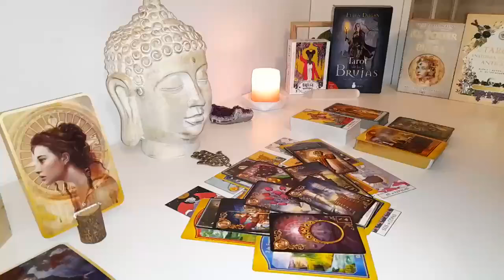CANCER WOW🤯IF YOU ONLY KNEW What's GOING ON BEHIND YOUR BACK..🥺You Gotta Know This..ASAP!!